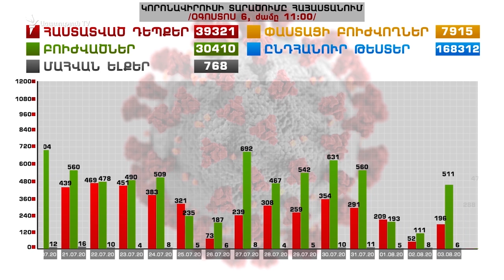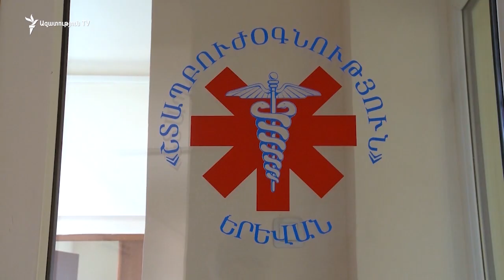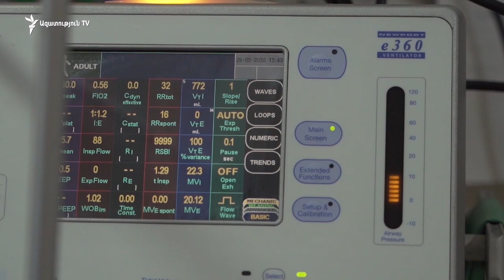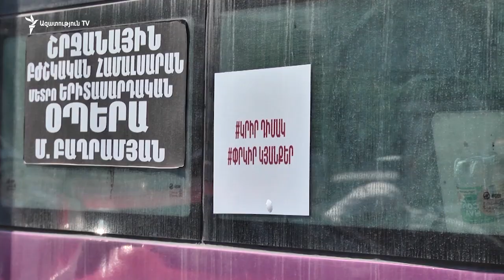Covid-ի համաճարակային վիճակը ՀՀ-ում շարունակաբար թուլանում է, բայց դեպքերը դեռ մեծաթիվ են. վարչապետ